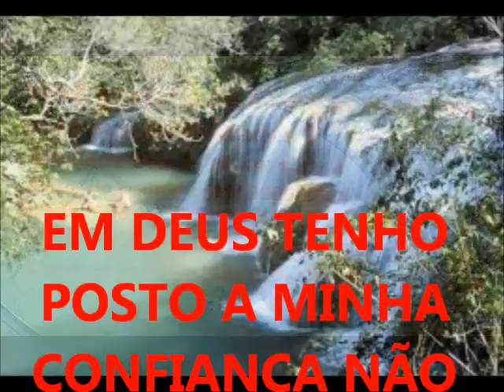LOUVANDO A JESUS \\\ com a dupla DUO CELESTIAL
calhas vcm o canal dos clássicos novas de paz